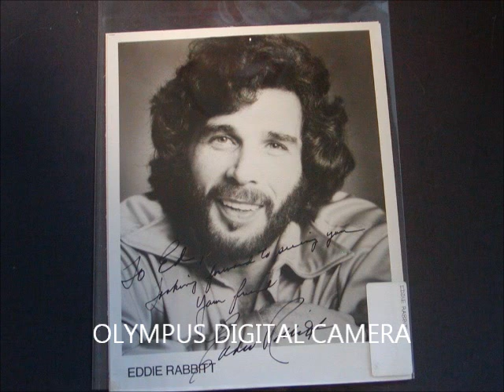Eddie Rabbitt Country Rap